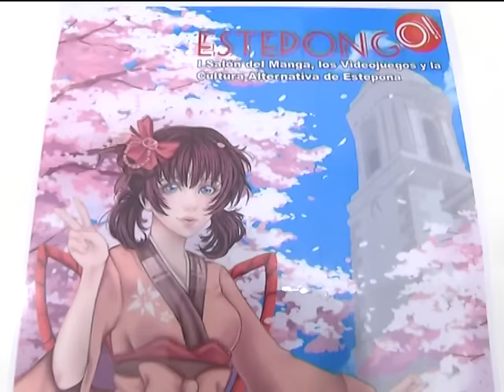SALÓN DEL MANGA